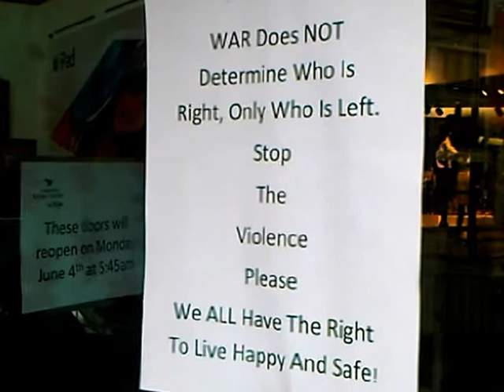HiMY SYeD -- Moment of Silence Yonge-Dundas Square & Messages of Hope Eaton Centre Door June 3 2012